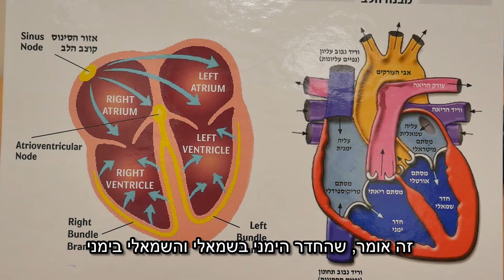הלב של אמיתי